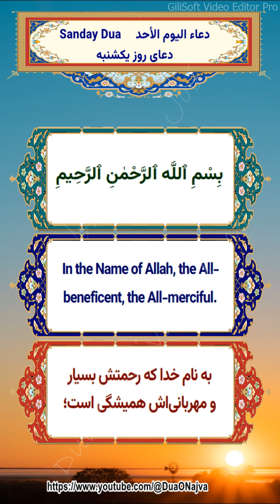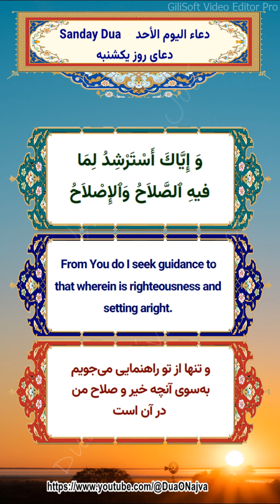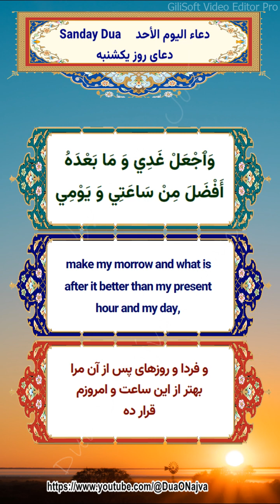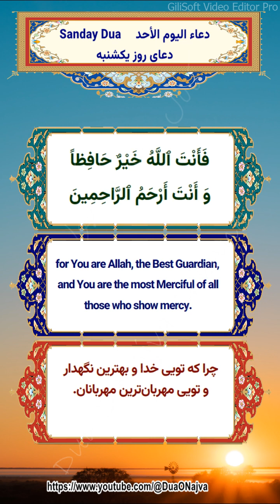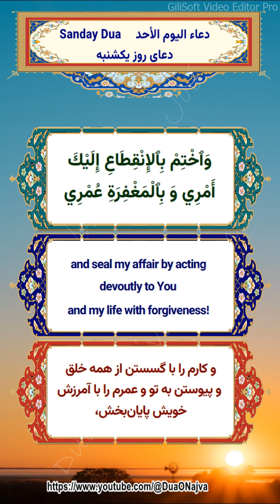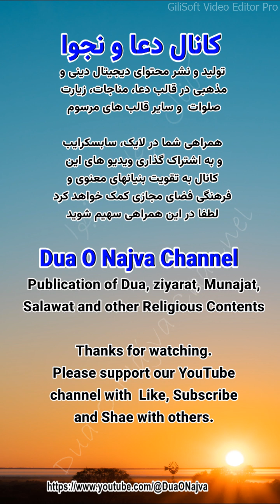دعای روز یکشنبه - دعاء الیوم الأحد - سید قاسم موسوی قهار - Sunday Dua Mosavi Ghahar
مناسب سازی شده برای صفحه موبایل Optimized for mobile screen
با ترجمه فارسی و انگلیسی - With Farsi And English Translation

سلام  و ادب همراهان  عزیز،
هدف اصلی کانال "دعا و نجوا" انتشار دعاها، زیارتها، زیارتنامه ها و مناجاتهای منسوب یا مرتبط با پیامبر اکرم و معصومین از منابع معتبر و حتی الامکان با ترجمه فارسی و انگلیسی (ویدئوهای دو یا سه زبانه) است. در بخشهای دیگرکانال منتخبی از احادیث، گفتارها، بیانات چهارده معصوم (سلام الله علیهم) و همچنین اذکار و اعمال دینی و مذهبی مرتبط با مناسبتهای دینی و مذهبی منتشر خواهد شد. انتشار مولودیها، اشعار، متون ادبی و دل نوشته ها پیرامون چهارده معصوم در سیاستهای آتی کانال قرار دارد.  لایک، سابسکرایب و به اشتراک گذاشتن ویدئوهای کانال با دوستان و اقوام و آشنایان به ترویج فرهنگ دینی و مذهبی کمک نموده و انشالله برکت آن در زندگی دنیوی و اخروی شما نمود
 خواهد یافت. .